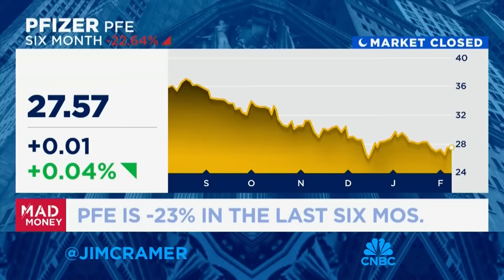Jim Cramer lists his top 10 stocks that have jumped this week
'Mad Money' host Jim Cramer looks at the stocks that have jumped this week as the bull market continues to run.